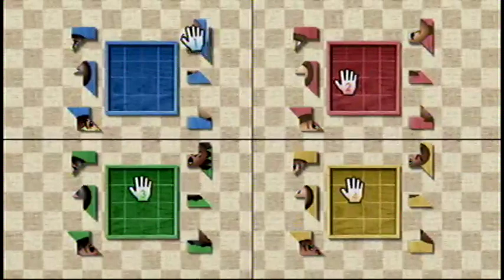Wii Party スゴロク（Sugoroku）OHD0042